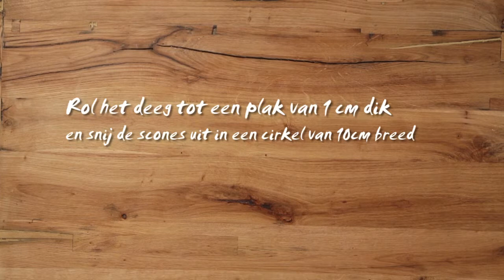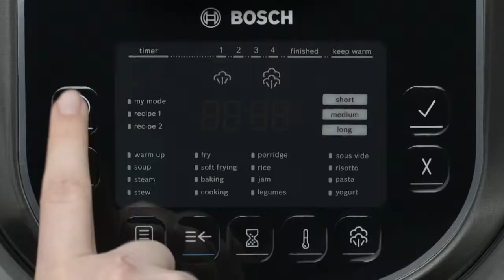Bosch AutoCook recept: Engelse scones met sinaasappel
Lekker voor bij een high tea: Engelse scones met sinaasappel. Met de Bosch AutoCook multicooker is scones maken een eitje.

Iedereen kan koken. Dat beloven we!
Heb je weinig tijd om te koken, geen kookervaring of weinig ruimte in de keuken? Met de AutoCook multicooker zet je, dankzij de vooraf ingestelde programma’s en stap-voor-stap recepten, gemakkelijk en snel de lekkerste verse gerechten op tafel. Bereid het met Bosch.